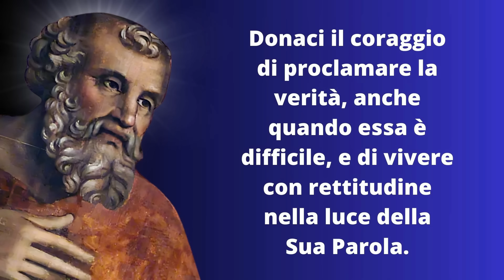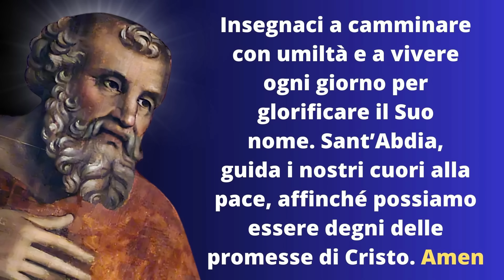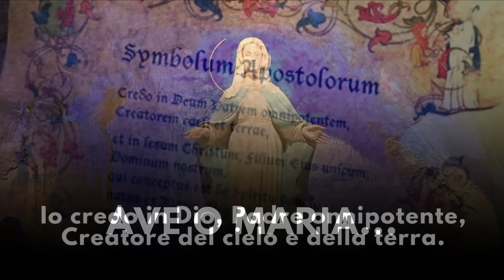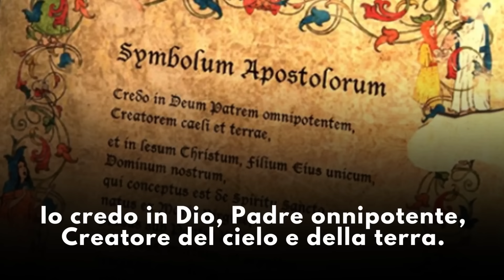La Coroncina alla Divina Misericordia del 19 Novembre 2024 - Martedì della XXXIII Settimana del T.O.